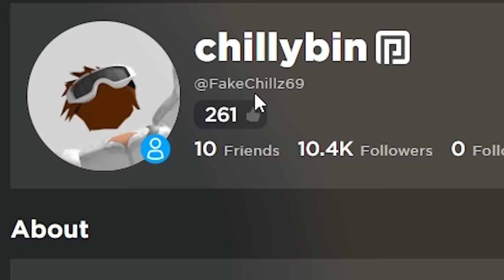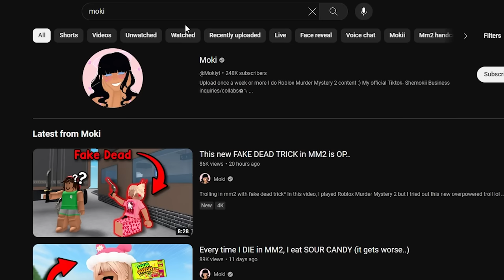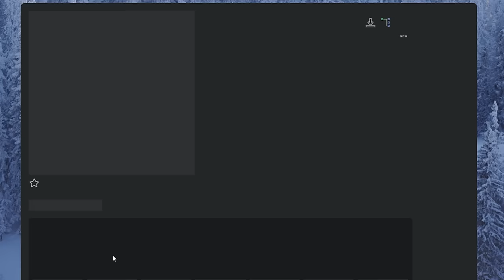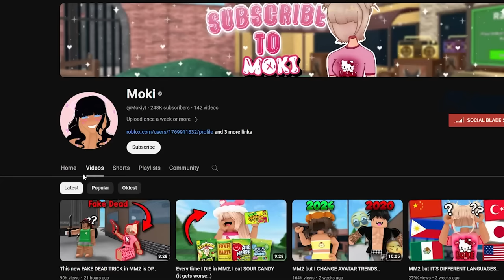Fake DEAD Trolling In MM2...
Hey what's up guys welcome back to another video and in today's video, Fake DEAD Trolling In MM2...